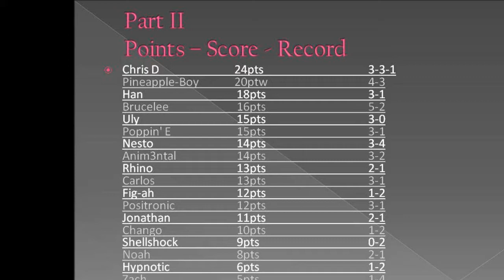Han vs Hypnotic - Re-Invented Battles Part II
Part 2 of the Re-Invented Battles Series!